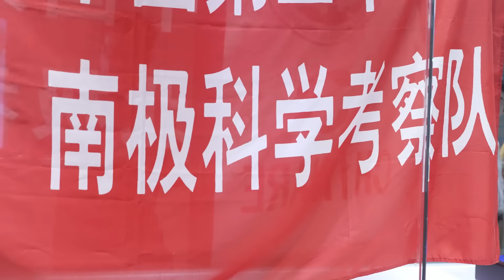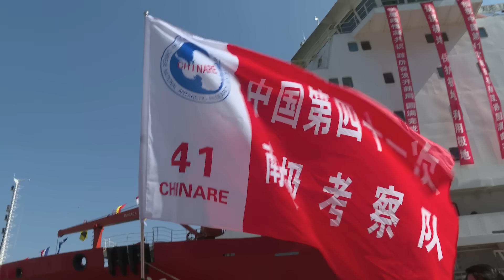中大率領香港科學家首次參加中國極地考察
三位中大科學家獲邀參加中國第41次南極考察，於11月1日見證「雪龍2」號啟航，下月出發加入團隊。歡送儀式前幾天，他們抽空接受訪問，分享他們的考察計劃。